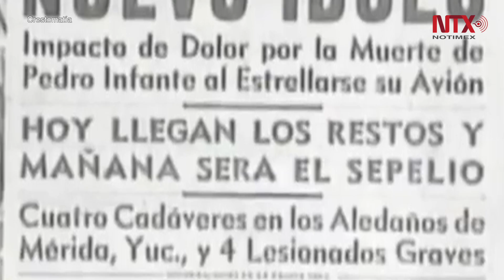Los mitos sobre Pedro Infante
A 60 años del fallecimiento del ídolo de México, su muerte se encuentra llena de misterios que a la fecha nos siguen llenando de curiosidad.